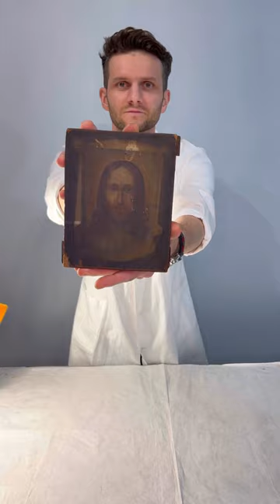Удаление потемневший олифы с иконы «Спас нерукотворный» XX век.